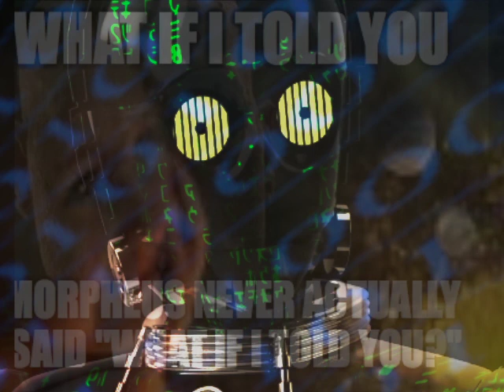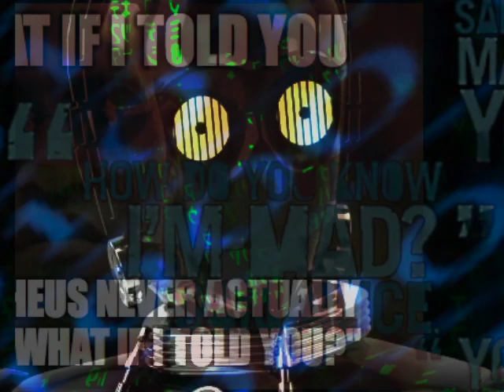SYSTEM FAILURE RUN TROUGH REMIX